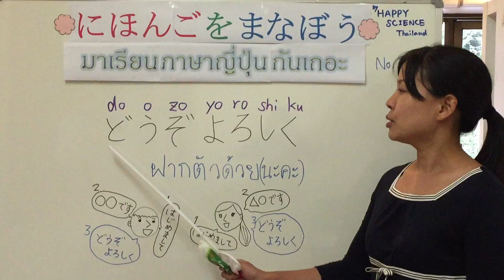Happy Japanese No. 3